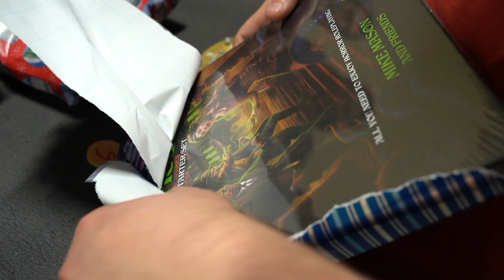Wyrm Lyfe Season FINALE! S1E17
In this episode of WYRM LYFE, all of the Wyrmlings gather for the annual Wyrmwood Christmas Party.